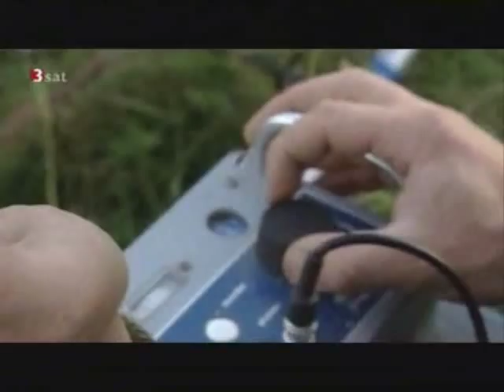Der den Wolf versteht 3/3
In Russland leben Wölfe noch in freier Wildbahn. Doch sie sind bedroht: Das ganze Jahr über dürfen sie gejagt, vergiftet und in Fallen gefangen werden. Der bekannte Wolfsforscher Vladimir Bologov will das ändern...

Dokumentation vom 9. Februar 2009 auf 3sat